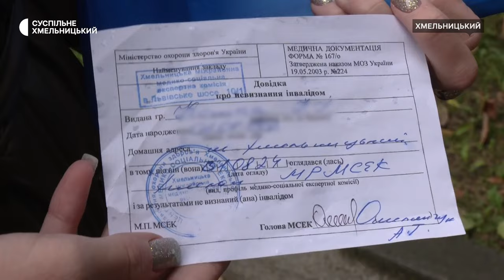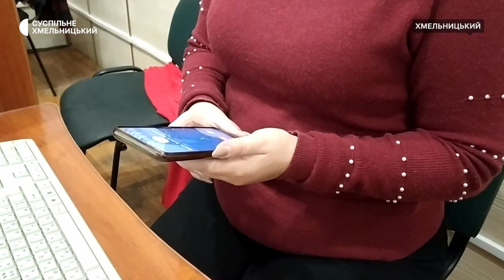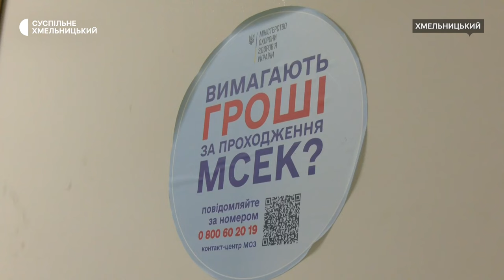Під час обшуків у посадовців, матері та сина, ДБР знайшли 6 мільйонів доларів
До 12 років з конфіскацією всього майна загрожує матері й сину – очільникам Хмельницької обласної МСЕК та управління Пенсійного фонду, інформують в ДБР. Вони повідомили про їх викриття на незаконному збагаченні. Під час обшуків у них знайшли готівкою майже 6 мільйонів доларів.  Наразі вирішується питання щодо повідомлення їм про підозри за шахрайство, вчинене в особливо великих розмірах і ще низку статей. Далі – детальніше.